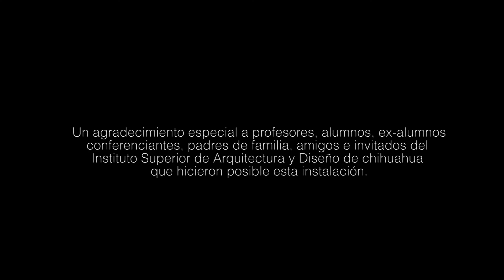ISAD | Instalaciones Urbanas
Instalaciones urbanas realzadas por alumnos del ISAD por motivo de las XXV Jornadas de Arquitectura y Diseño !ACCIONANDO / Apropiación Identidad y Pertenencia "
Video y Fotografía por : Delfoz DS / Arq Enrique Portillo